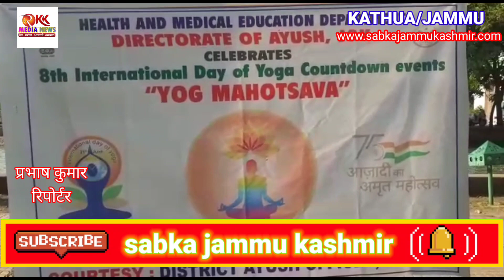8वा अंतरराष्ट्रीय योगा काउंटडाउन इवेंट्स पर ड्रीम लैंड पार्क में किया कार्यक्रम का आयोजन।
8वा अंतरराष्ट्रीय योगा काउंटडाउन इवेंट्स पर ड्रीम लैंड पार्क में किया कार्यक्रम का आयोजन।